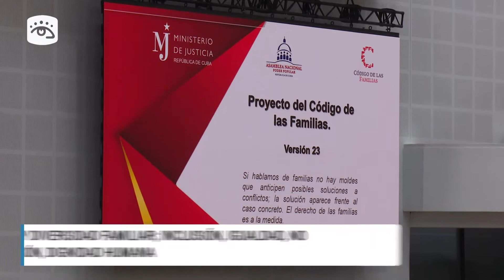Cuba - Analizaron hoy diputados Anteproyecto del nuevo Código de las Familias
Hoy fue debatido el nuevo Código de las Familias en Cuba, un proyecto de Ley caracterizado por su pluralidad e inclusión.